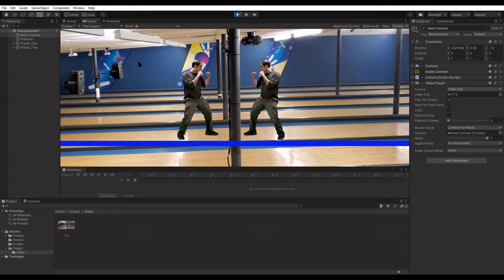Edge Lord Background real video concept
This is a proof of concept so please excuse the jank